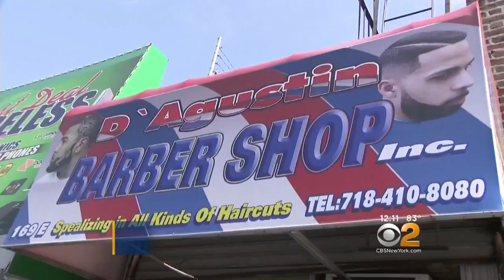Bronx Barbershop Robbery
Police are searching for armed robbery suspects who shot a barber and robbed him of his gold chain. Scott Rapoport reports.